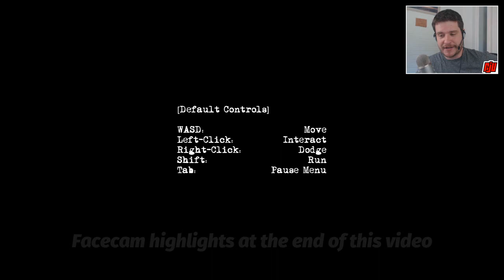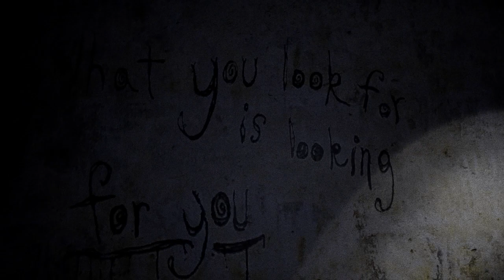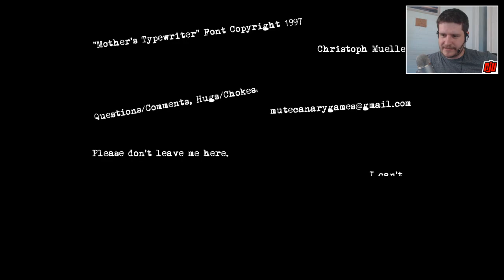Please | Terrible Indie Horror Game Let's Play | PC Gameplay | Full Walkthrough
I apologize in advance. Irritatingly poor game. Highlights at 30:15.
It's apparently experimental. A failed experiment in my eyes.

A most peculiar state of awareness emerges when one surfaces from the murky depths of subconsciousness, to corporealize from that enshrouding fluid that fills the deep pool of sleep with syrup most sweet. In but an instant all of the senses sharpen and one becomes acutely aware of the minutiae of being.

To the point of pain.

But why would I be so unwilling to wake from a nightmare?

Explore The Nightmare

Explore in 1st-person and solve puzzles while evading shadowy monsters that only appear when you don't look directly at them. Don't listen to them. Don't look at them. And you might just survive.

Short-Form Experimental Horror

A quick, succinct story of a horrific experience with replay value.